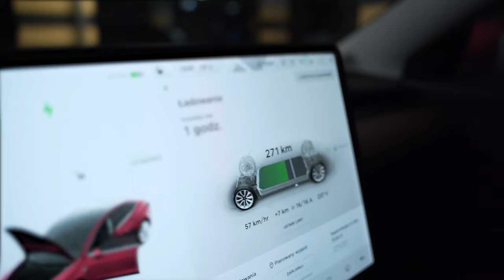Green Cell EV Charging Cables | Type 2 and Type 1 | 22kW / 11kW / 7.2kW / 3.6kW | 5 / 7 Meters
🔋 ➡️Don't waste your time - the GC Type 2 cable allows you to charge your electric car as quickly as possible. Save up to a few hours by reducing the charging time to the maximum with AC power
➡️Unhindered charging - the 5/7 meter GC cable ends with the most common Type 2 plug, allowing your EV to be freely connected to any charging station in Europe
➡️Years of durability - Reinforced cable construction allows you to connect this up to 10,000 times - 15 years of trouble-free usage. A number of safety checks ensure years of work as well as resistance to mechanical damage and splashes

➡️The GC cable is compatible with all electric cars and hybrids equipped with Type 2 plugs